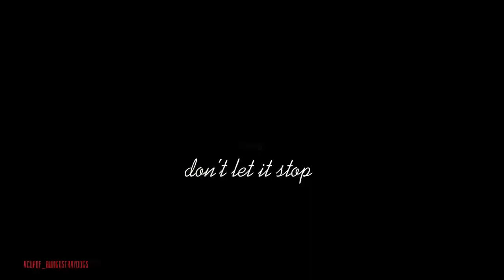YOU CAN BE THE BOSS // Mori Ōgai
Made this a couple of days ago for his birthday!!
Song: you can be the boss // lana del rey
clips: kaminarie here on YouTube!
Anime/Manga: bungou stray dogs ♥️